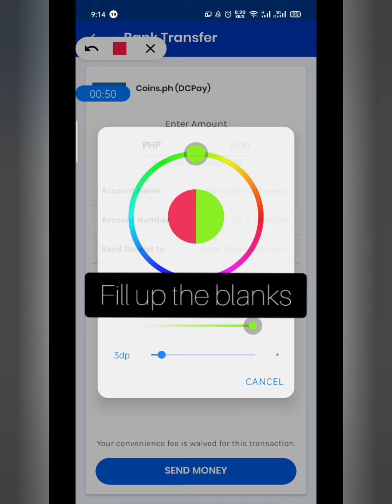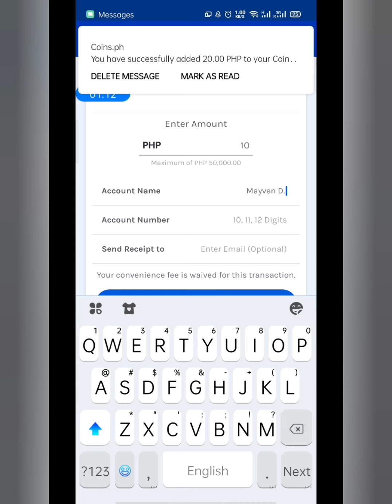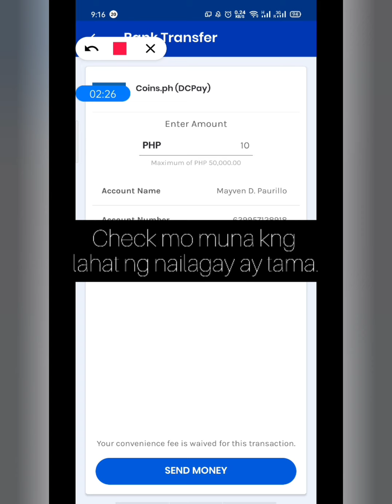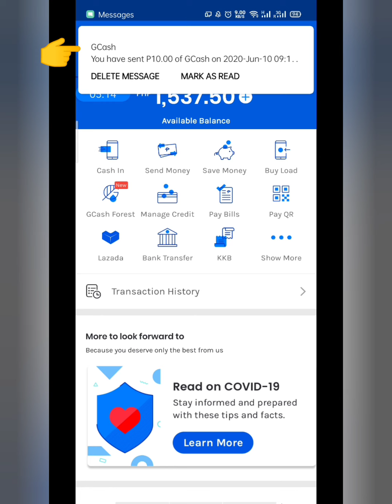How to send money from GCash to Coins.ph | easy step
How to transfer money from GCASH to Coins.ph, very easy steps